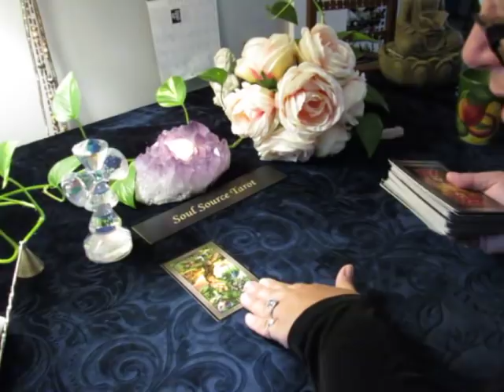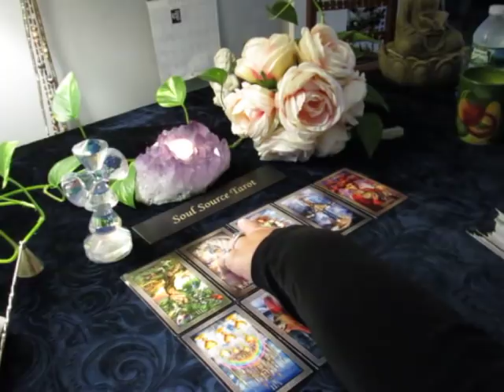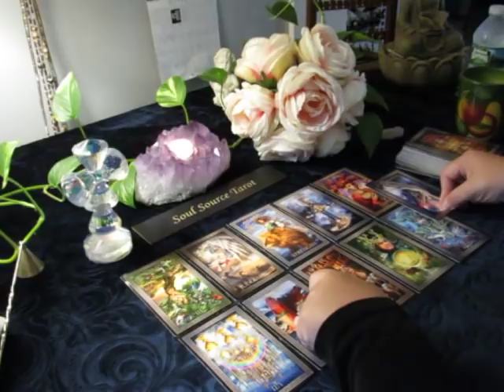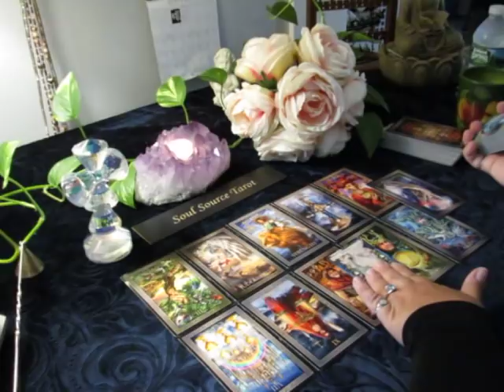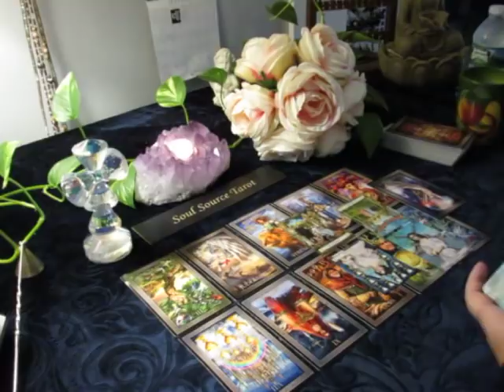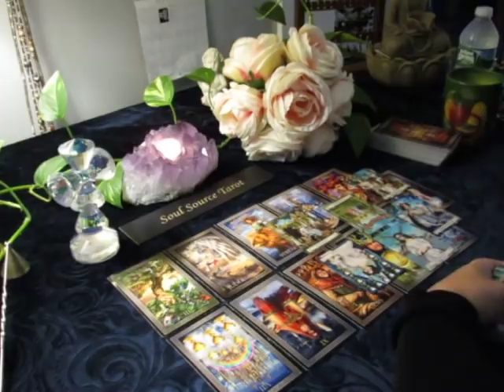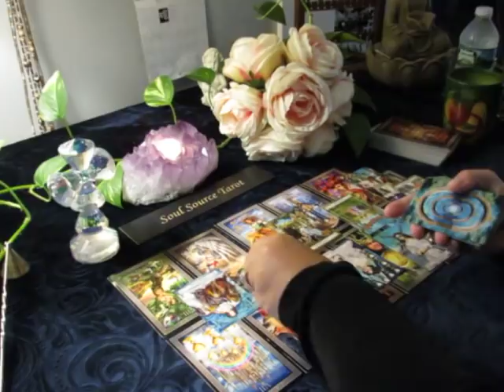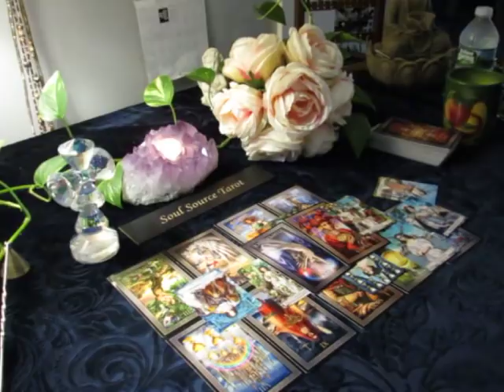~The Daily Vibe~10/15 ⚡️Warning ⚡️Bad Language at the end! Beware! They Haven’t Changed. 🐍